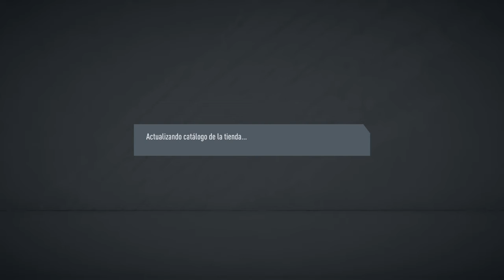FIFA 20 FUT & Rivals rewards plus 3 top icon pack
Raw clip from ps4 share button.